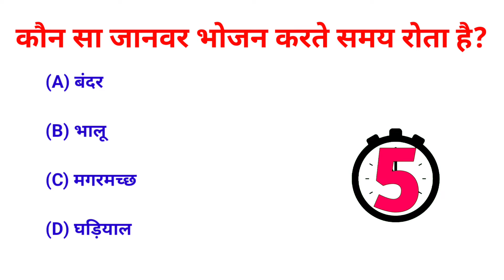कौन सा फूल 100 साल में एक बार खिलता है | कौन सा जानवर भोजन करते समय रोता है | Gk Hindi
दोस्तो इस वीडियो में हम टॉप जीके प्रश्न को जानेंगे। जो कई प्रतियोगी परीक्षा के लिए महत्वपूर्ण होंगे।

Yours Queries :-

General knowledge

Saamanya gyan

Gk gyan

Important gk

Top gk

gk today

Gk gs

upsc gk

सामान्य ज्ञान

जीके

जीके क्वेश्चन्स

जीके सवाल